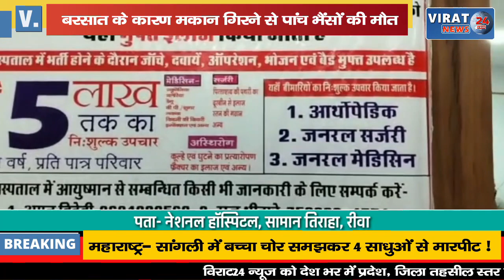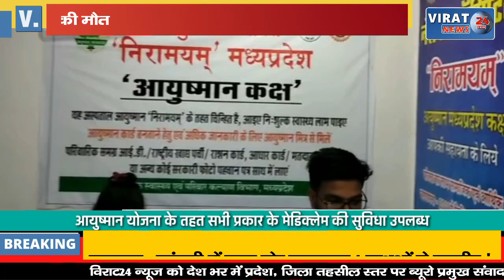SATNA BREAKING- बरसात के कारण मकान गिरने से पांच भैंसों की मौत, मलवे में दबी दो महिलाएं !